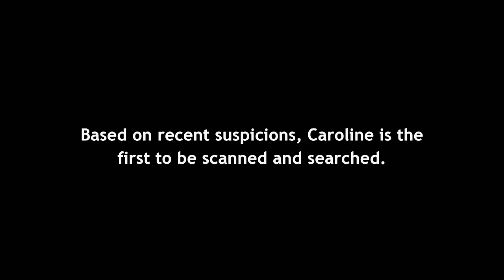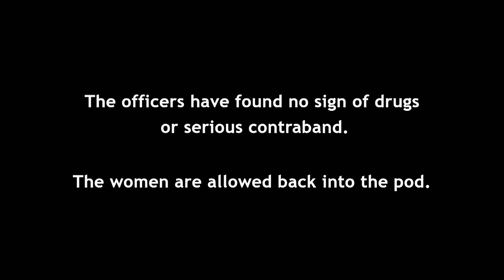Drug Smuggling Triggers RAID on Women's Pod | 60 Days In | A&E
See what happens when a raid is triggered in the women's pod, in this scene from Season 8, Episode 11.